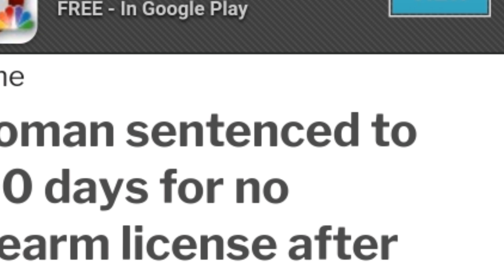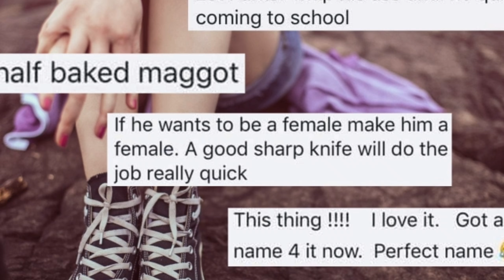The Smiling Animal at His Appointed Hour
The title is taken from Elizabeth Smart's novel 'By Grand Central Station I Sat Down and Wept'. This poem first appeared in an anthology of poems inspired by the novel, published by Red Squirrel Press.